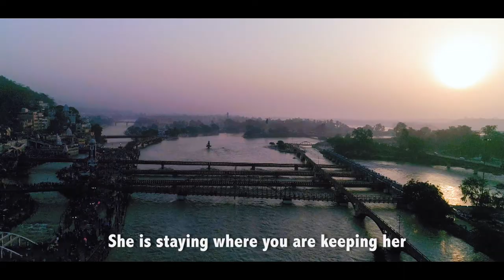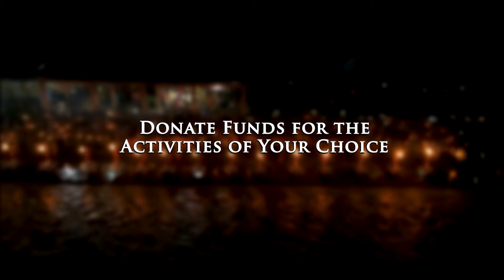Clean Ganga Fund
National Mission for Clean Ganga, Ministry of Jal Shakti,
(Department of Water Resources,River Development & Ganga Rejuvenation) Government of India